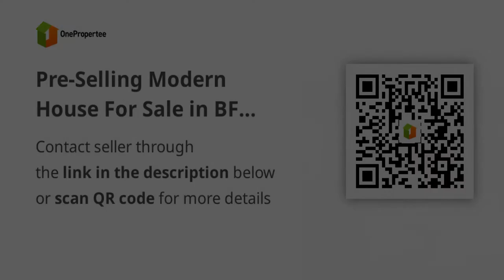Pre-Selling Modern House For Sale in BF Homes Paranaque City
House Type: Single Detached House
Number of Bedrooms: 5
Number of Bathrooms: 4
Floor Area in sqm: 380 sqm.